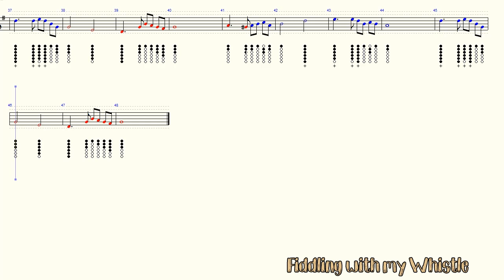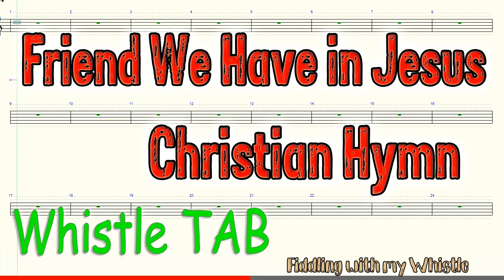What a Friend We Have in Jesus - Christian Hymn - Tin Whistle - Play Along Tab Tutorial